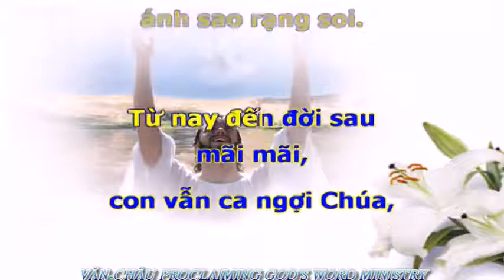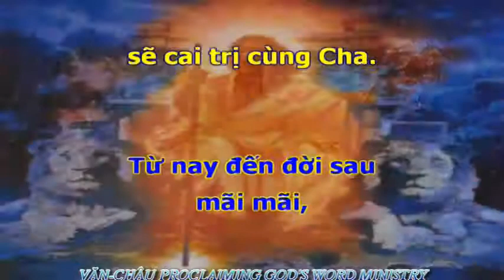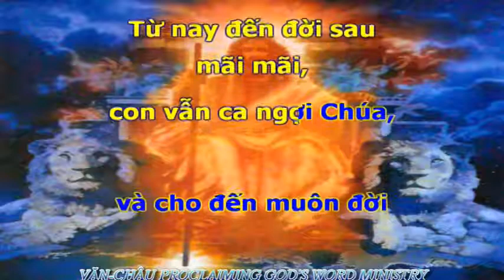10.CÁC LẼ THẬT TRONG SÁCH NÊ HÊ MI (Bài 10).VĂN CHÂU PROCLAIMING GOD'S WORD MINISTRY